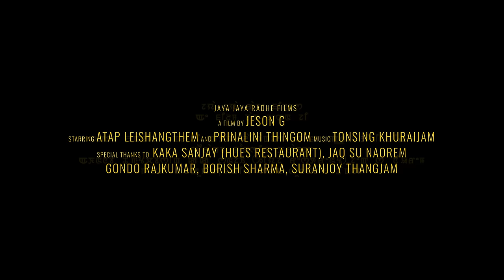Thamoida Phaoriba by Tonsing Khuraijam || starring Prinalini Thingom || OFFICIAL MUSIC VIDEO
Thamoida Phaoriba by Tonsing Khuraijam